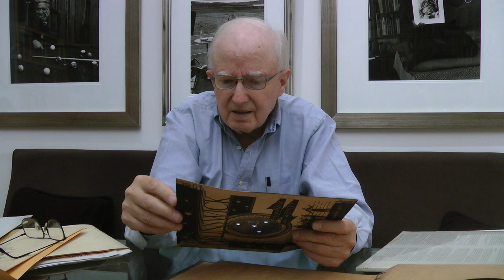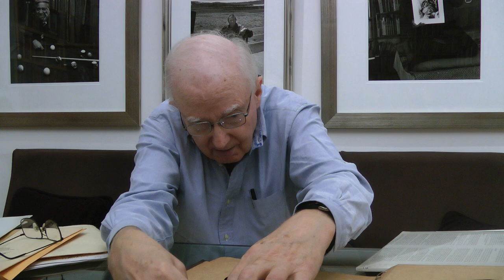HANK O'NEAL RECALLS SQUIRREL ASHCRAFT: PART FIVE: "FROM THREE BLOCKS AWAY" (Nov. 2, 2018)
We continue with Hank's memories of 1969 sessions with Squirrel and friends . .and that Squirrel's collection is going to the Library of Congress.  And a wonderful story about "people having a good time."  Recorded by Michael Steinman for JAZZ LIVES